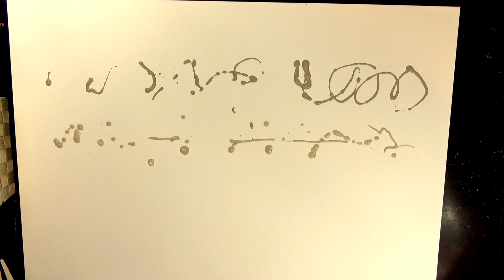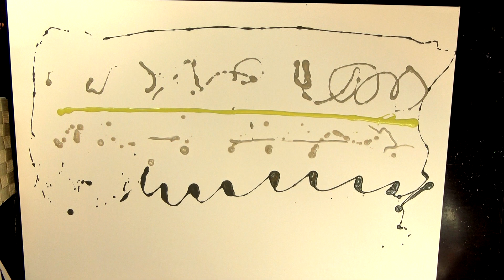How to Paint Abstract Painting - LIVE tutorial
Amazing real time painting! Acrylics on canvas.